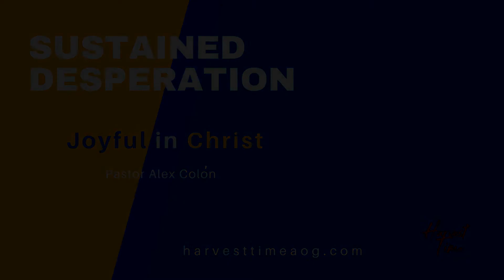Joyful in Christ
The difference between Joy and Happiness and how to keep the joy we've been given.